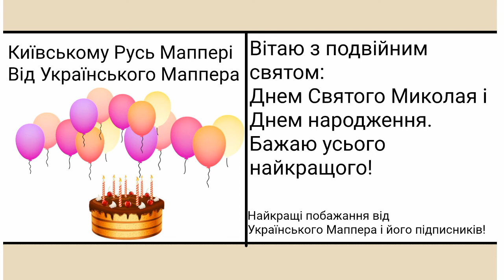З днем народження Київська Русь Маппер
З усіма найкращими побажаннями від Українського Маппера.